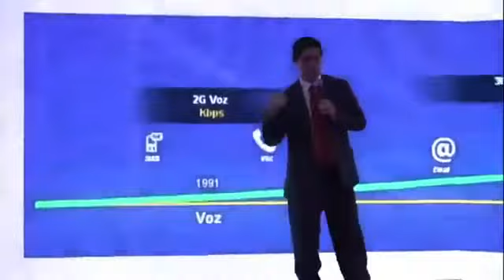Conferencia en Clarotec - Octubre 2018